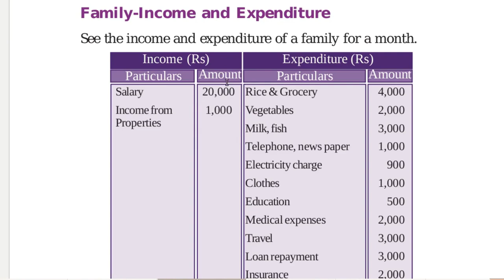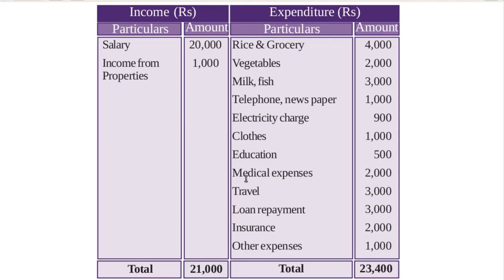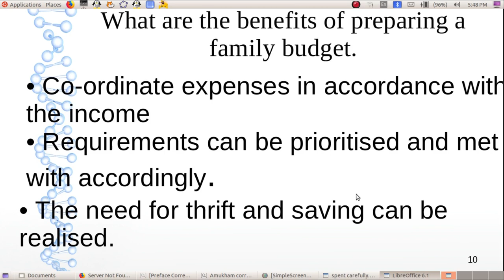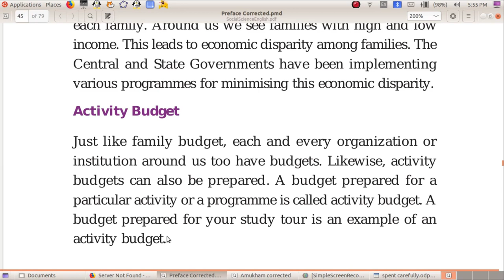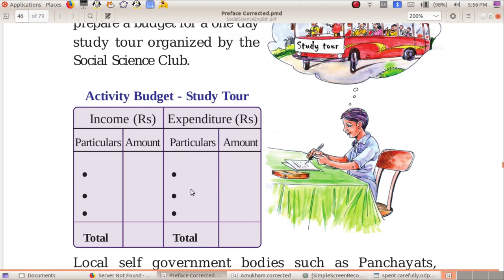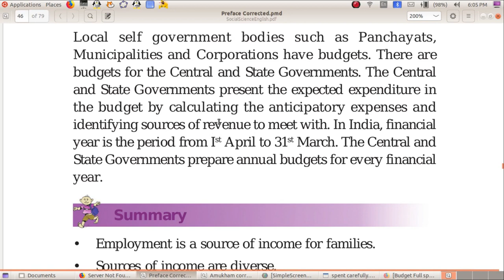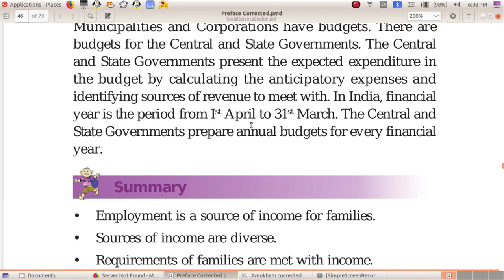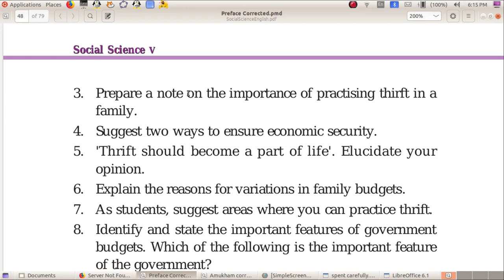Social Science Tutorials Std 5 Chapter 4.3 Spend Carefully - Family-Income and Expenditure